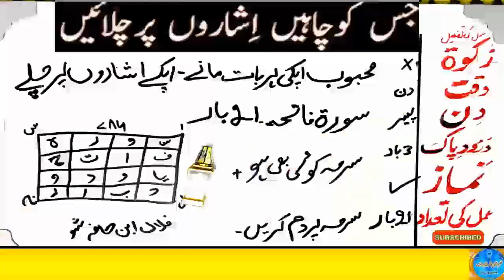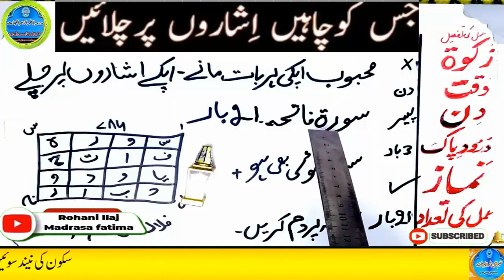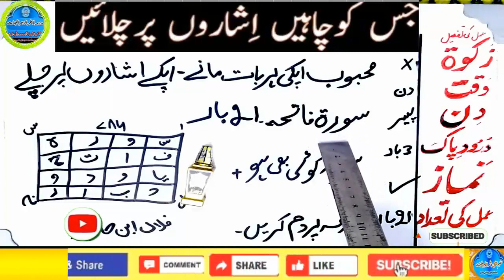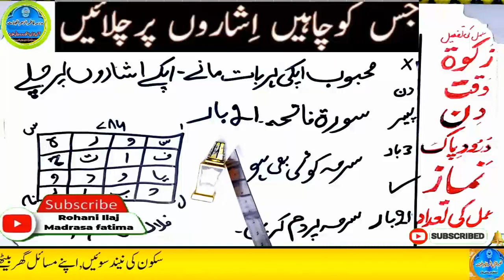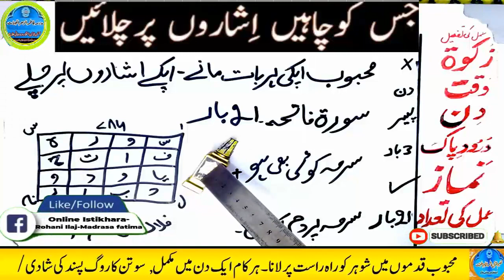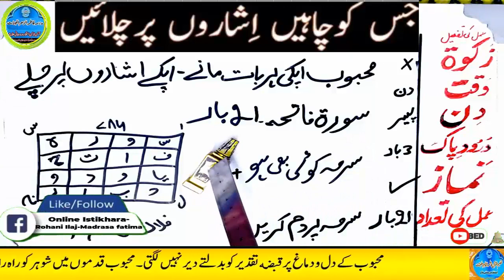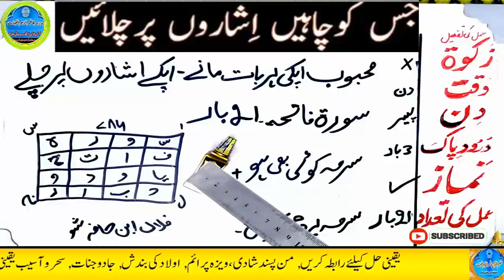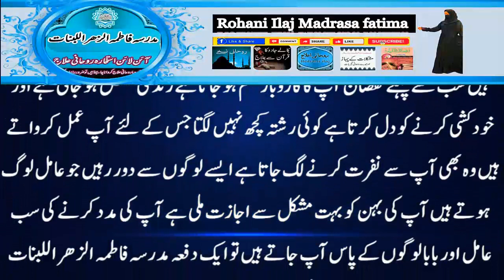mohabbat ka wazifa, wazifa for love, love marriage, mohabbat ka wazifa aag jesa, mohabbat ka taweez